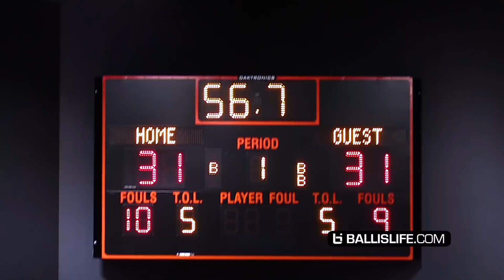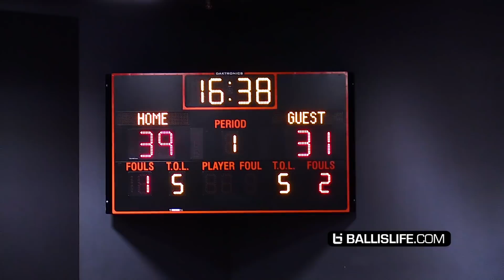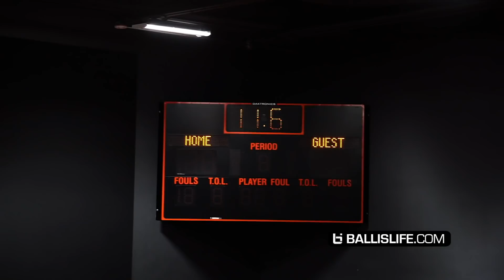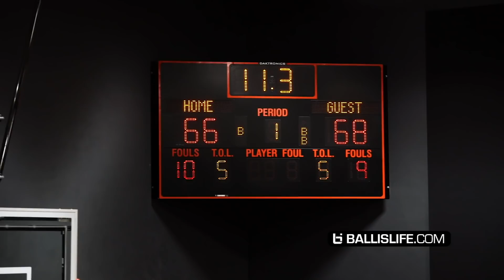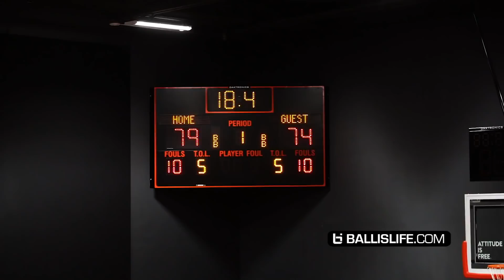The Most UNDERRATED GUARD In The Country?? Ty Ty TAKES OVER In CLUTCH & Drops 34 POINTS vs DCC!!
Tyty Washgton & AZ Compass faced off against Dream City Christian and it was an intense down to the wire game! TyTy finished with 34 points 9 rbs 5as 3stl at TheGrindSession. You can watch all Grind Session games live